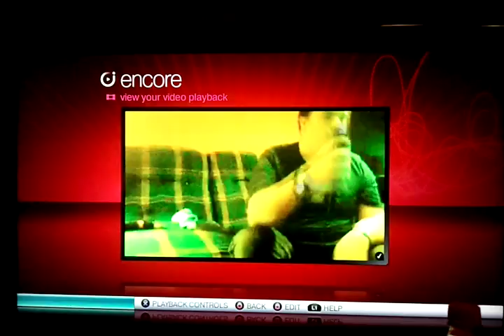Singing REM'S LOSING MY RELIGION to a coworker